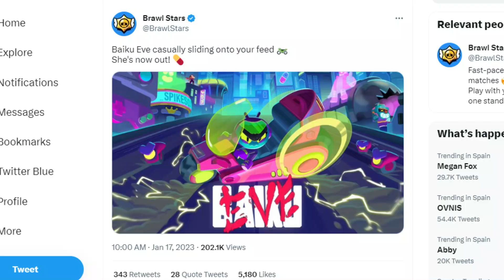¿NUEVO BRAWLER ROBOT? ¿NUEVA SKIN? ¡ANALIZANDO IMAGENES DE BRAWL STARS!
¡Hola Amigos! ¡Bienvenidos A Un Nuevo Video! ¡Hoy Con Un Video De Noticias! ¡Sobre Las Imagenes Que Ha Ido Publicando Brawl Stars A Lo Largo De Los Meses! ¿Nuevo Brawler Robot? ¿Nueva Skin? ¡Y Más...!